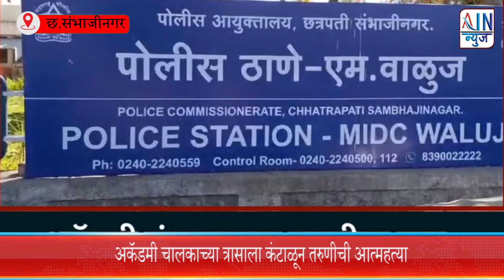अकॅडमी चालकाच्या त्रासाला कंटाळून तरुणीची आत्महत्या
छत्रपती संभाजीनगर शहरात एक धक्कादायक प्रकार समोर आला असून, वाळूज भागातील बजाजनगरातील गरुडझेप अकॅडमीत पोलिस भरतीची तयारी करणाऱ्या एका 19 वर्षांच्या तरुणीने अकॅडमीच्या वसतिगृहातील बाथरूममध्ये गळफास घेऊन आत्महत्या केली आहे. हा प्रकार मंगळवारी सकाळच्या सुमारास उघडकीस आला होता. मात्र, अकॅडमीत आत्महत्या करणाऱ्या तरुणीने वेळेत पैसे न भरल्यामुळे तिला इतर मुलींसमोर अपमानास्पद वागणूक देऊन, 'तू काळी आहेस,' असे म्हणत अकॅडमीच्या संचालकाने हिणवले होते. हा अपमान सहन न झाल्यानेच तिने आत्महत्या केल्याचा आरोप मुलीच्या वडिलांनी केला आहे. या प्रकरणी पोलिसांत गरुडझेप अकॅडमीच्या संचालकासह एकूण पाच लोकांवर गुन्हा दाखल करण्यात आला आहे.  लीना पाटील (वय 19 वर्ष) असे आत्महत्या करणाऱ्या तरुणीचे नाव आहे.